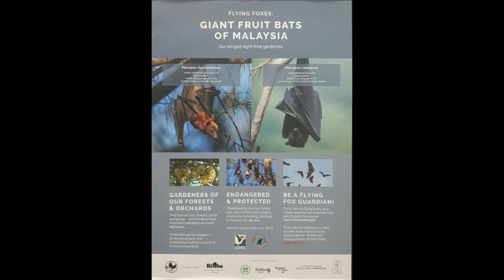Raya YT3890 Taman Taman Negeri Terengganu 16 May 2023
Taman Negeri Terengganu 16 May 2023